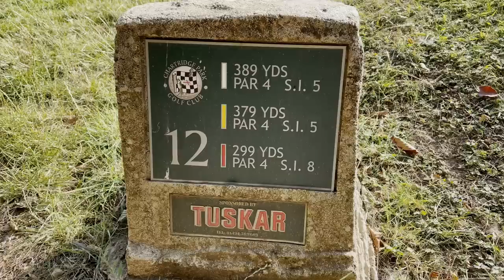THE HOME OF BADGOLF | Chartridge Park Back 9 | Season 3 R21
It's hot. They're hot. You're hot. Yes, it's Bad Golf at Alex's local course in the heatwave but John's brought ice because he's a sensible man. Nearing the end of the season, can Alex keep his long dignified nose in front?